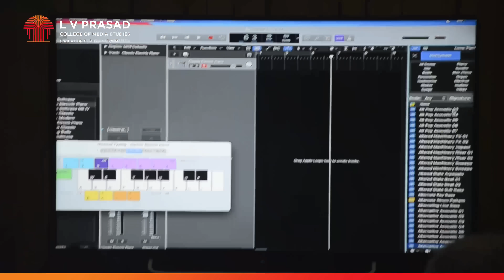PG Diploma in sound design & Music production – 1 year Join L V Prasad college of media studies.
PG Diploma in sound design & Music production – One year – Join L V Prasad college of media studies, Asia’s largest media production house. Learn the Art of Music Production Workshop by Gopal Rao Parnandi – Music Composer & Singer for Chennai campus.

 The one-day workshop was aimed at doing the below:
Composing tune, Lyrics, Music Scoring, Recording, Mixing, Mastering, Understand the sound track industry, how to music and sound design contribute to the story of the film, Studying music theory, mixing and editing music for visual media & also for song, Composing and Sound for film, Learning music and audio production , Sequencing and programming , Learning digital audio workstation software to record music , Mixing and mastering , basic elements of sound , digital recording , Microphone and characteristic , location recording techniques , DAW operations , dubbing , Foley recording , BGM recording , sound sweetening , stereo mixing , 5.1 mixing , Dolby – ATMOS